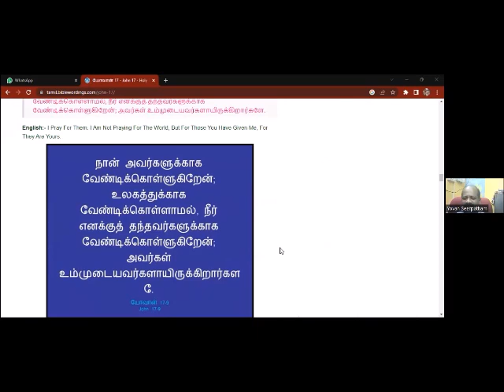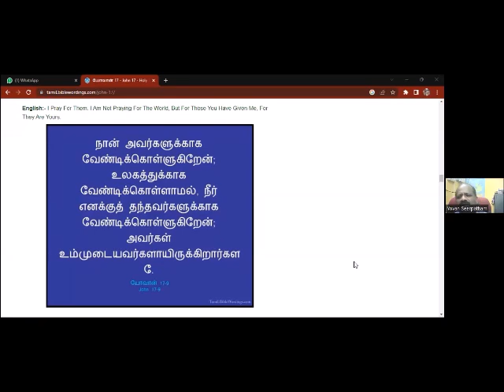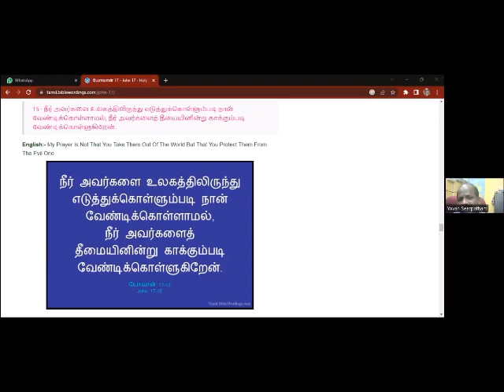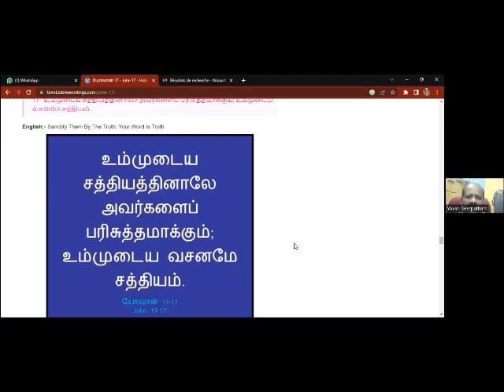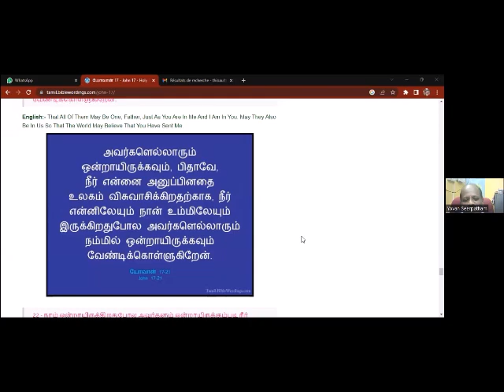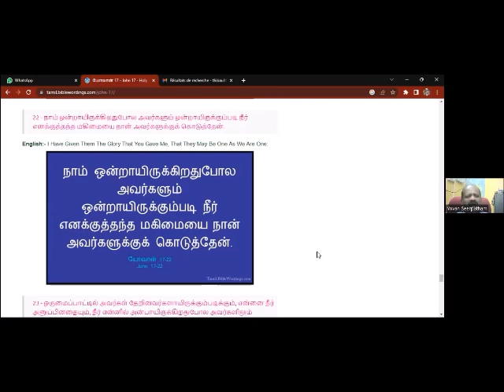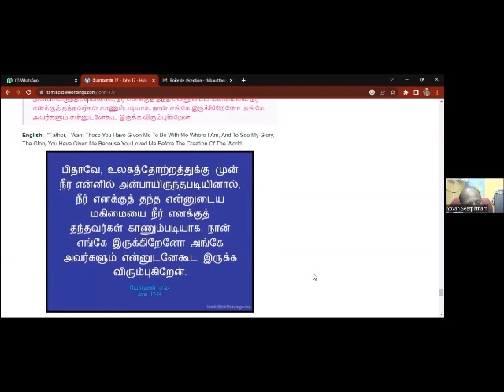He Will Pray For You - Tamil Sermon By Pastor Yovan Seerpatham